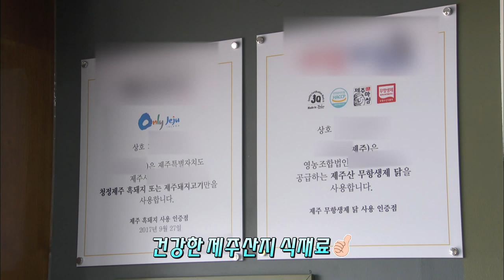맛잇수다 조천읍 신촌리 편(생방송 제주가 좋다)